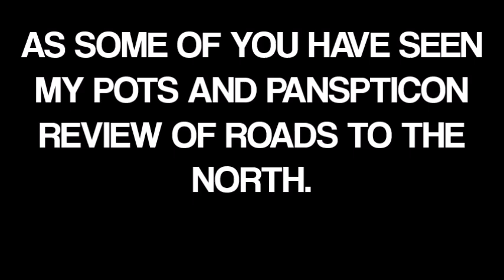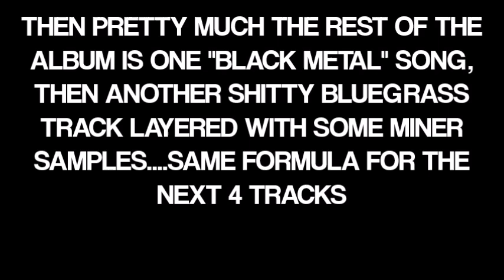Hipster Black Metal - Panopticon Kentucky Album Review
My review of Panopticon's Kentucky Album